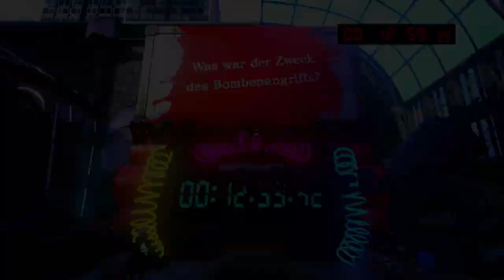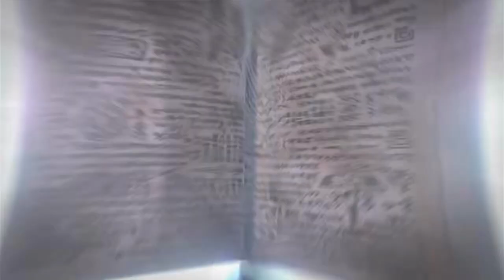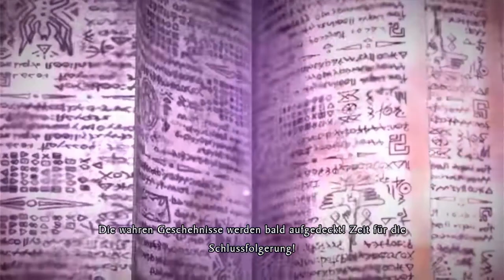Master Detective Archives: RAIN CODE 56 [German] - Was Für Ein... Motiv 👻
Schließen wir dieses Labyrinth ab und kehren in die Realität zurück.